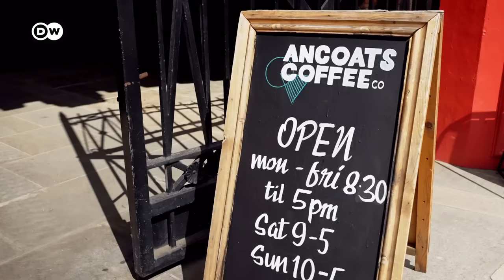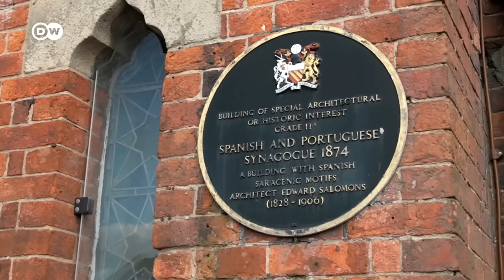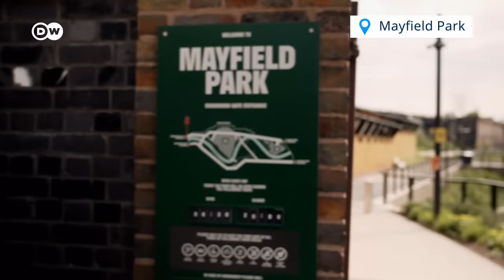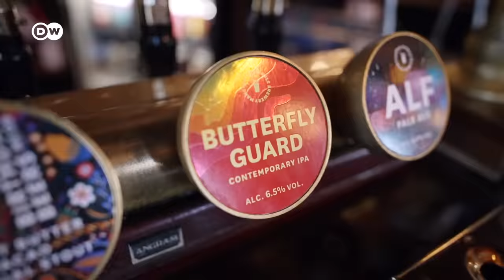How the Industrial City of Manchester Turned into a Top Travel Destination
For Lonely Planet, Manchester is one of the top travel destinations in 2023: "The one-time engine room of the Industrial Revolution is now driven by invention, discovery and progress; Manchester is a brilliant place to visit." Is Manchester really worth a visit? DW's Hannah Hummel shows you around!

00:00 Intro
00:37 Ancoats district
01:01 Castlefield Viaduct
01:26 Manchester Jewish Museum
04:57 Mayfield Park
06:32 Band on the Wall
10:09 Craft Beer

Report: Hannah Hummel
Camera: Marco Borowski
Editing: Jenny Gärtner